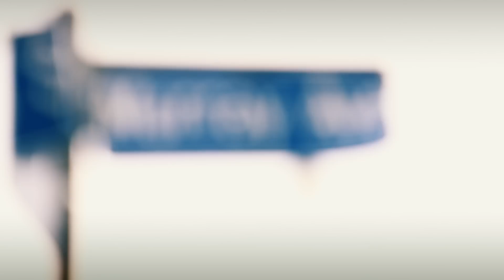Eclypse - 61 C (prod. by Paco)[Official Music Video]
Eclypse's debut music video for "61 C" off the Belgreen Sessions.